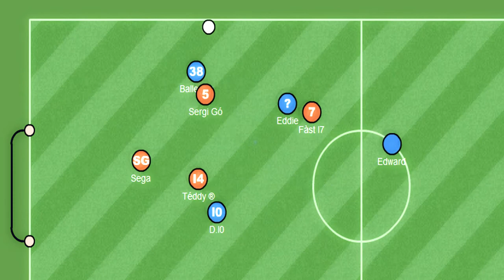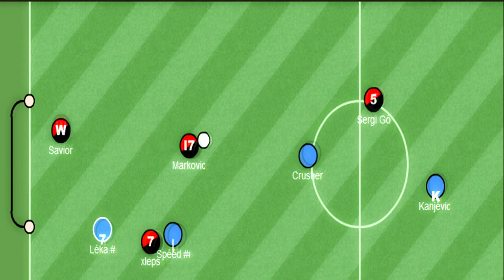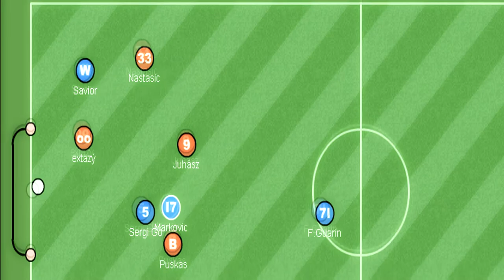Sergi Gomez - HAXBALL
Nastasic Design'in Sunumu ile Sergi Gomez - HAXBALL ...